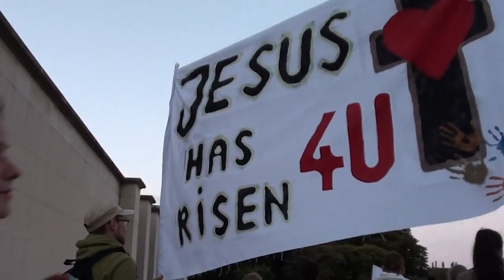Pan jest Pasterzem moim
Ewangelizowanie w Paryżu